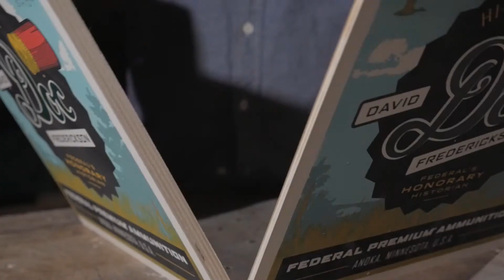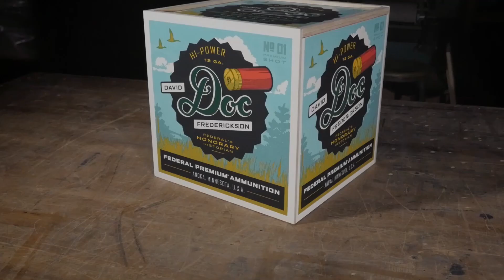Behind-the-Scenes: The David Frederickson Trophy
During the 2015 NRA Annual Meetings & Exhibits, we named David "Doc" Frederickson our Honorary Historian and presented him with a one-of-a-kind trophy to add to his collection of Federal Premium memorabilia. Watch as the trophy comes to life.